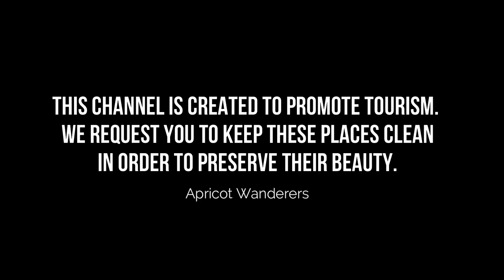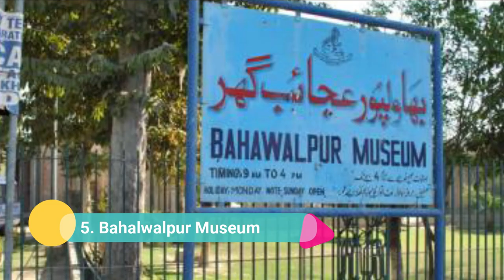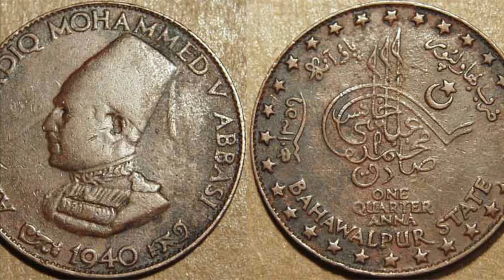Top 10 Places to Visit in Bahawalpur | Punjab, Pakistan - Urdu/Hindi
There are many places to visit in Bahawalpur. Bahawalpur is the 11th largest city in Pakistan in terms of population. There are many eye-catching places like noor mahal, derawar fort, darbar mahal, and many other places to visit in Bahawalpur. Bahawalpur city is a historical city that has many best places in Bahawalpur. Today we will show you the top 10 places to visit in Bahawalpur which will give you a better view of the beautiful places to visit in Bahawalpur.

Following are the top 10 places to visit in Bahawalpur:
1. Derawar Fort
2. Noor Mahal
3. Darbar Mahal
4. Abbasi Masjid
5. Bahawalpur Museum
6. Jamia masjid Al-sadiq
7. Bahawalpur zoo
8. Sadiq garh palace
9. Central Library
10. Lal Sohanra National Park

You should see these beautiful places to visit in Bahawalpur and should visit the top 10 places to visit in Bahawalpur.